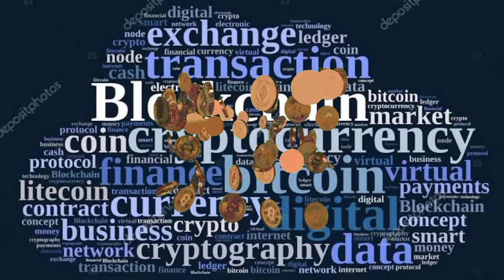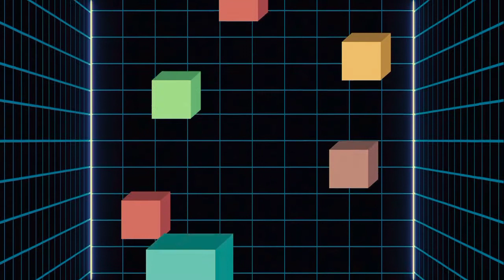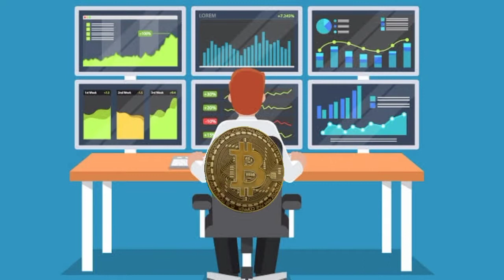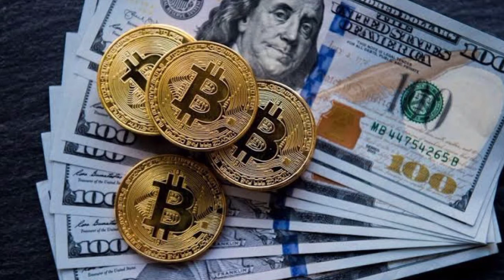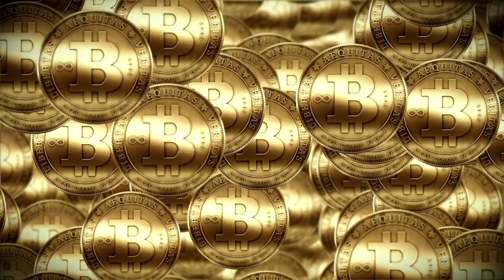What is cryptocurrency duk wanda yake harkar cryptocurrency ko kuma yakeso yafara yakama ysan wannan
Keywords 🛠️🔐🔑🗝️
hausa songs
hausa film
hausa music
hausa comedy
hausa songs 219
hausa movies
hausa bakwai
hausa algaita
hausa audio